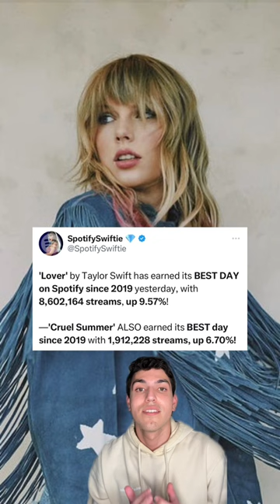Old Songs Going Viral